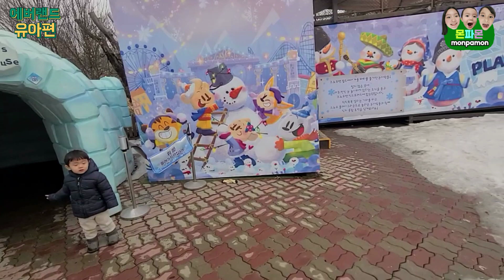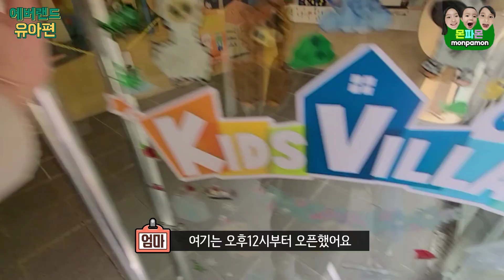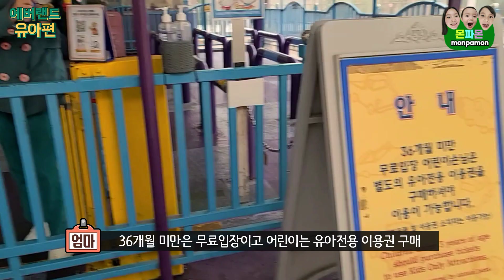에버랜드 안에 키즈카페가 있다고? 갑자기 비오거나 춥거나 더울때 어린 아이들과 잠시 쉴 수 있는 꿀팁 장소 유아편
에버랜드 유아가 탈 수 있는 놀이기구 총정리 해보았어요
29개월부터 5세 전까지 탈 수 있는 유아편입니다.
초등학생부터 성인까지 즐길 수 있는 놀이기구 편은
이전 영상 두편을 봐주세요.

연스와 원스, 윤스는 에버랜드에 왔습니다.
We came to Everland. (with kids)

안녕하세요?
Monpamontview [몬파몬티뷰] 입니다.
오늘도 연스(12살),원스(9살),윤스(4살)와 같이 즐겁게
아빠랑 놀아볼까요?
Let's play with Daddy. (monpa!!!)